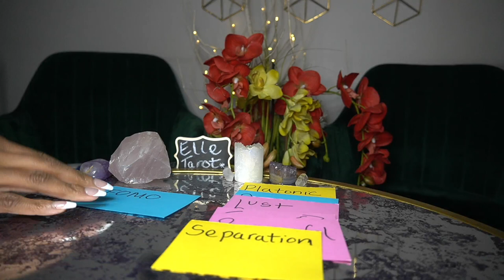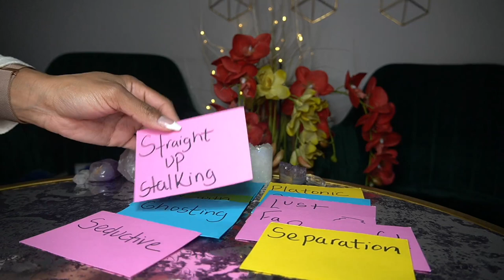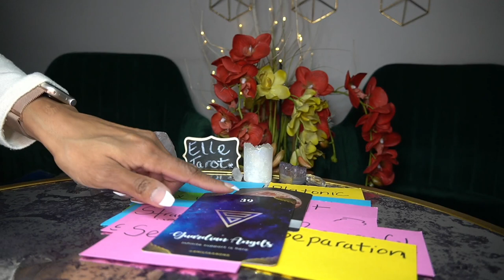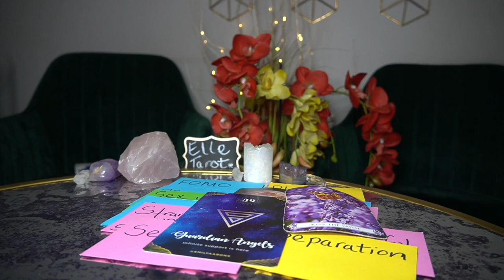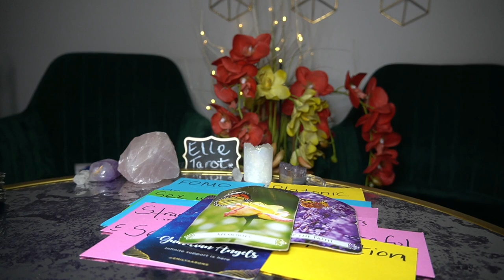AQUARIUS FEB '22 WE CAN'T BE FRIENDS BECAUSE…….